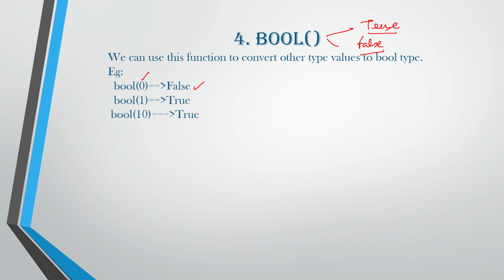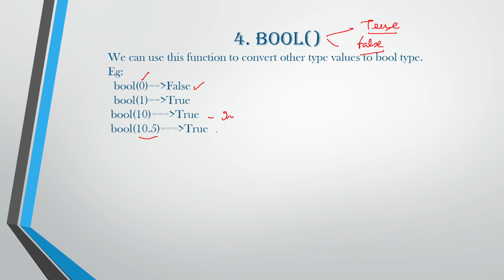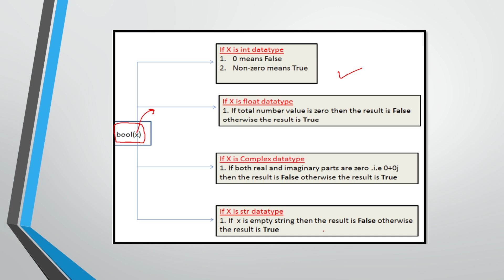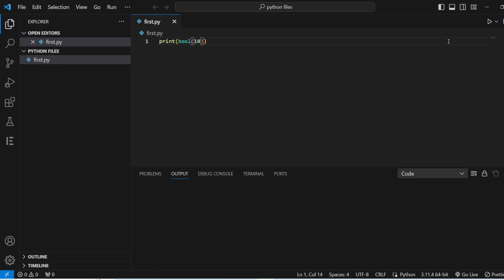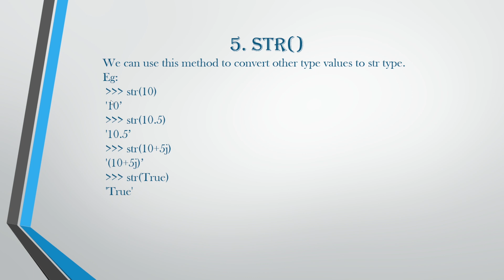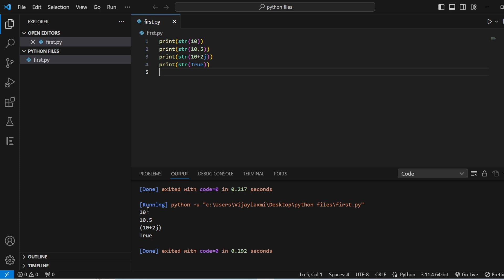"Demystifying Python Type Conversion: Booleans & Strings Decoded!"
Description:
Welcome to our in-depth exploration of Python's type conversion, focusing on Booleans and Strings! Understanding how Python handles the conversion between these fundamental data types is essential for any programmer.

🔍 What's Covered:

Unraveling the nuances of Boolean data types in Python.
Exploring the relationship between Booleans and logical operators for effective programming.
Dive into the world of Strings and how Python manages conversions to and from this versatile data type.
Practical examples illustrating the conversion process between Booleans and Strings.
Pro tips and best practices for seamless type conversions in Python.
Whether you're a novice or a seasoned coder, this video provides a clear breakdown of Python's Boolean and String type conversions, empowering you to manipulate these data types confidently in your projects.
Join us in unraveling the mysteries of Python's type conversion! Let's enrich our Python skills together! 🐍💡